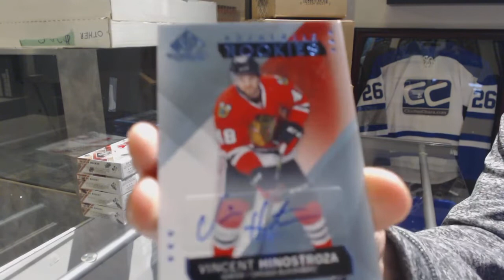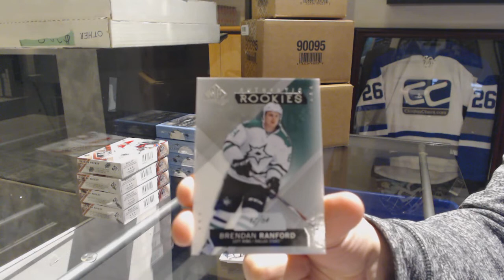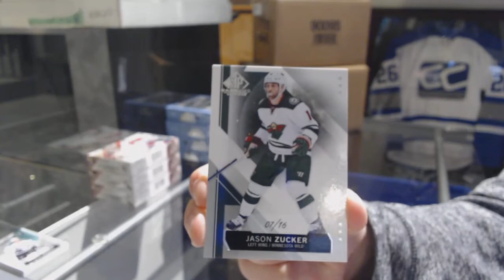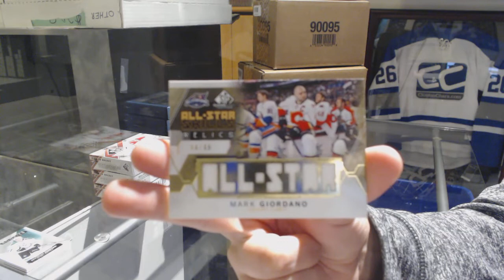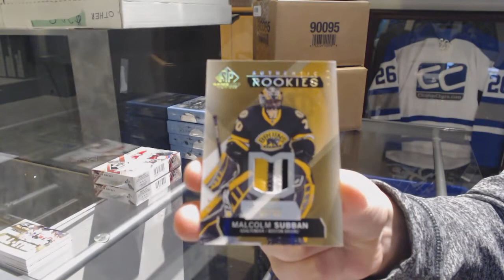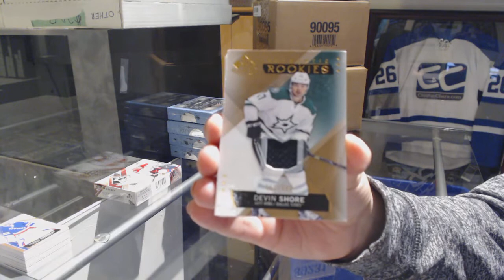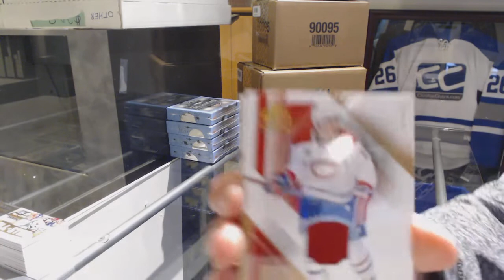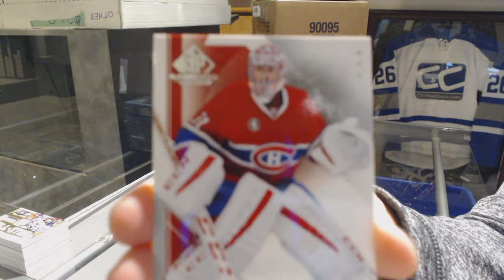15-16 Upper Deck SP Game Used Hockey 5 Box Break - C&C GB #9401